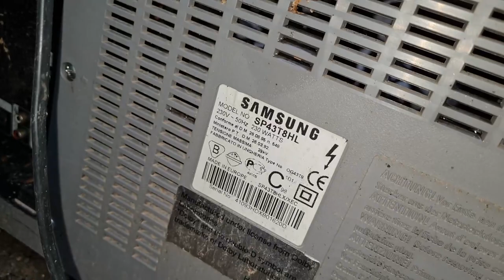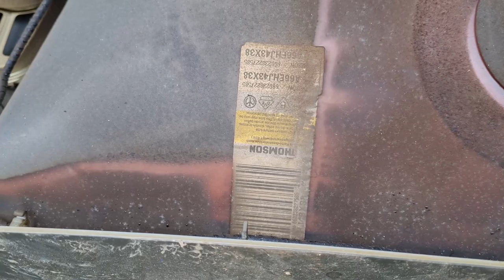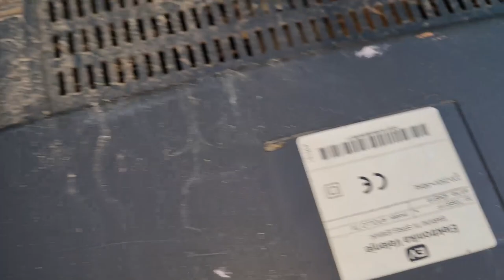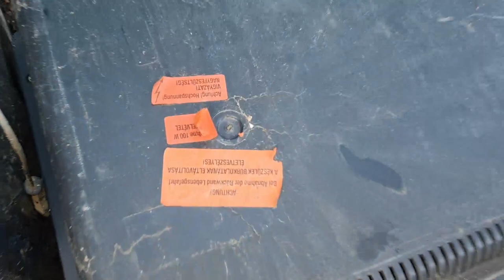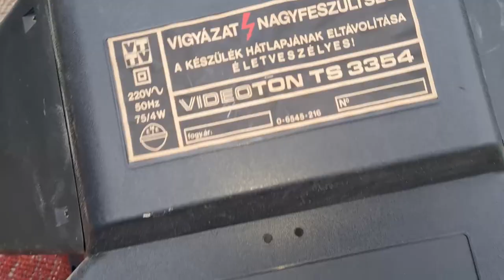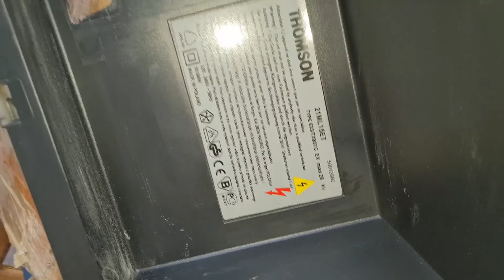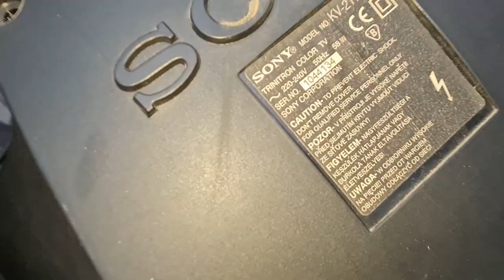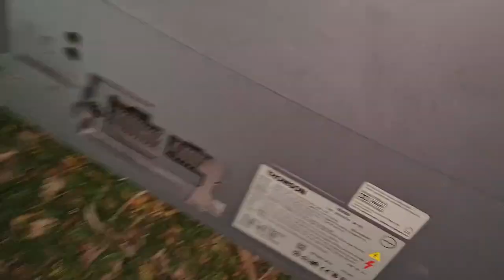Speaker Hunting#8:Sony Wega Tv Subwoofer And Much More!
Finally a new SHV!!
Huge thanks to Balázs (@the_speaker_tester) for going speaker hunting with me!